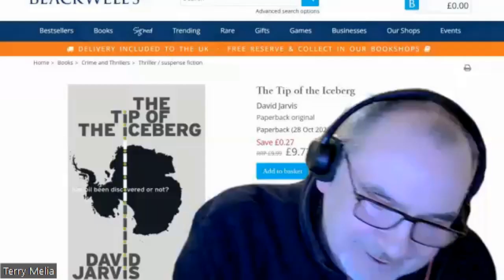Short Intro - Spotlight on David Jarvis - Author of 'The Collation Unit' & 'The Tip of The Iceberg'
Steve Evans had a fascinating chat with David about his career and writing.  Both novels are beautifully written slow burners - thrillers with a touch of back humour.

David Jarvis went to art college, and then ran his design and planning practice for forty years, working all over the world. He ended up planning countries. His canvases just got bigger and bigger.